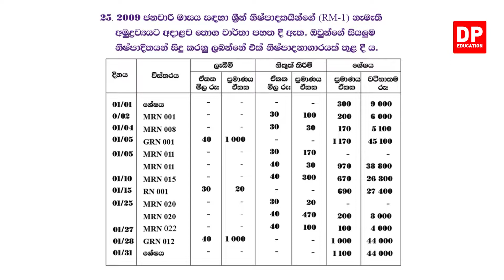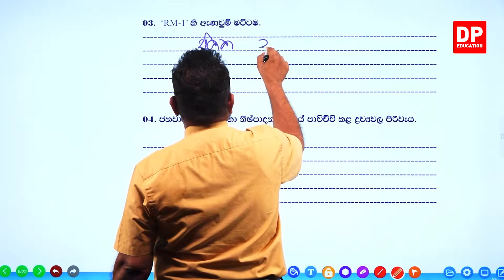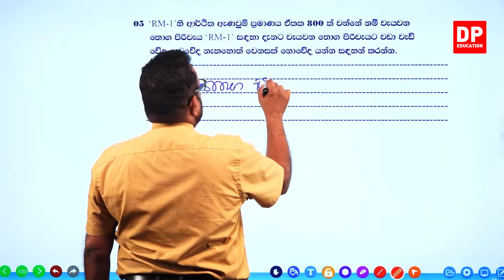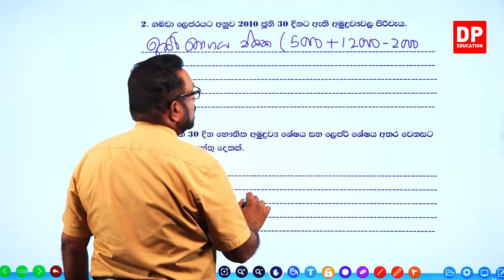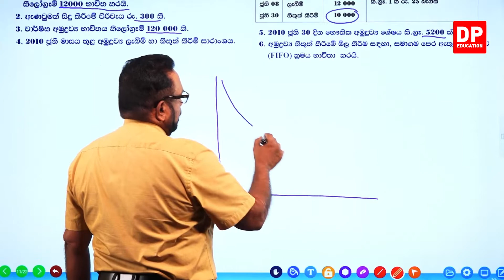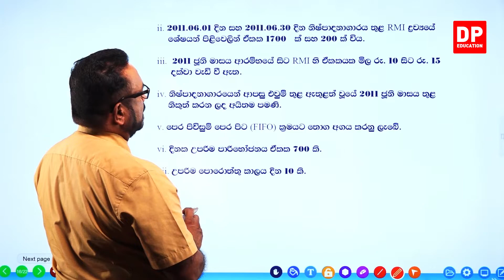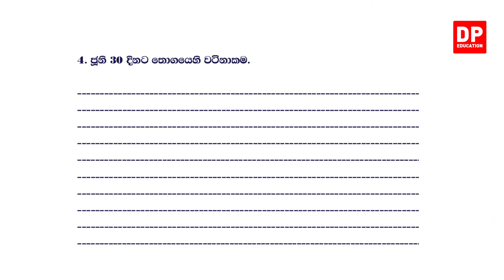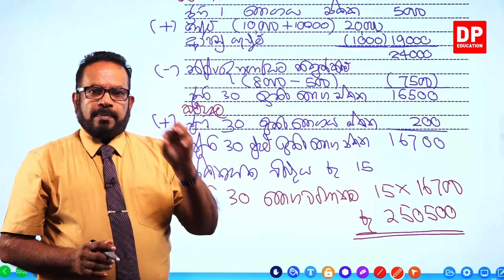14 වන ඒකකය | 03 වන පාඩම - ද්‍රව්‍ය පාලන ක්‍රියා පිළිවෙත් භාවිත කිරීම - 06 වන කොටස | AL Accounts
ද්‍රව්‍ය පාලන ක්‍රියා පිළිවෙත් භාවිත කිරීම

01 වන කොටස

02 වන කොටස

03 වන කොටස

04 වන කොටස

05 වන කොටස

06 වන කොටස

6.1අභ්‍යාසය⏩00:00

07 වන කොටස

ඔබේ දරුවට දැන් නිවසේ සිට ගිණුම්කරණය  පාඩම් ඉගෙනීමට ගිණුම්කරණය පාඩම් රැසක් DP Education YouTube චැනලයෙන් ඉතා සරලව හා රසවත්ව,  අධ්‍යනයට පහසු ලෙස සකසා ඇති අතර මෙම ගිණුම්කරණය පාඩම් නැරබීමට DP Education - A/L YouTube චැනලය Subscribe කරන්න.